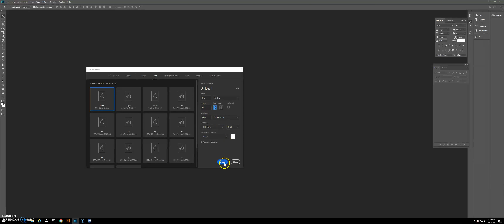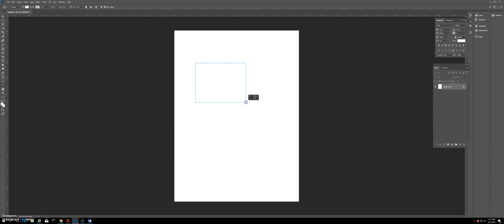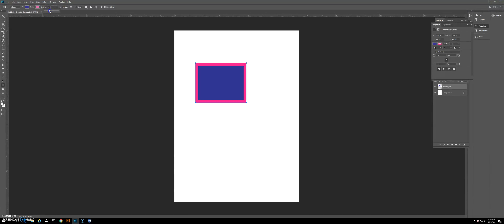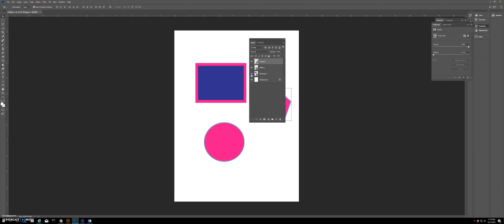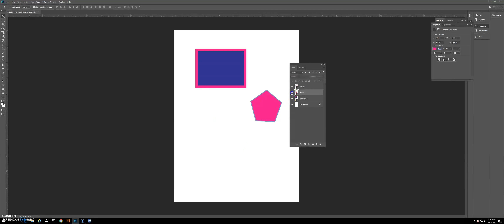Photoshop: Layers, Shape Tool (with Fill and Stroke), Move Tool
Create a new print file, letter size
Create shapes and change colors
Use of layers